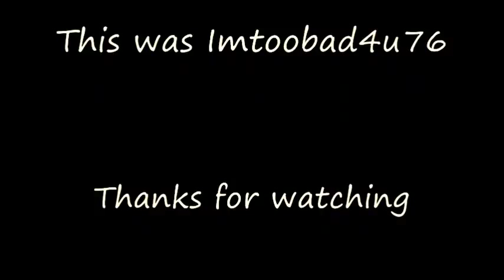Wes Bentley in Rites of Passage Music Video (ANIMAL I HAVE Become)